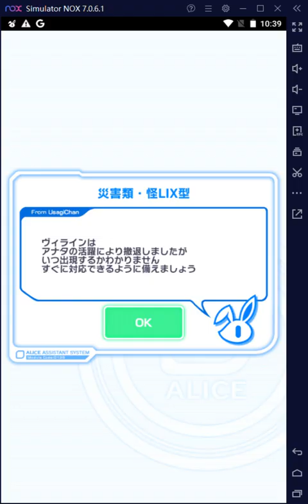Crash Fever JP - 【超ディザスター】 ヴィライン顕現/[Super Disaster] Villain Manifestation